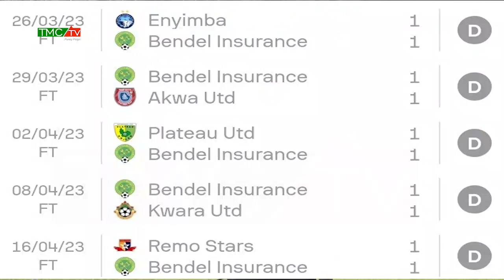WATCH | Bendel Insurance FC wallop EL - Kanemi Warriors FC 2 - 1 for Benin